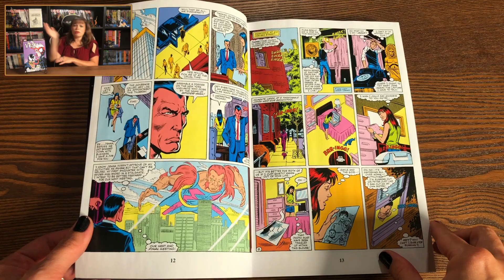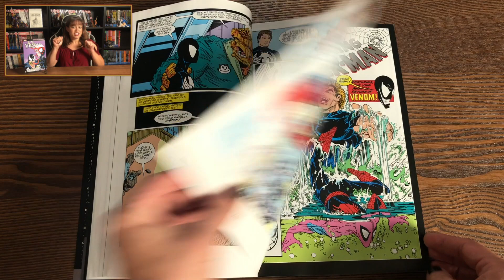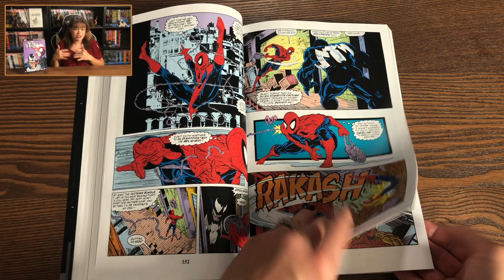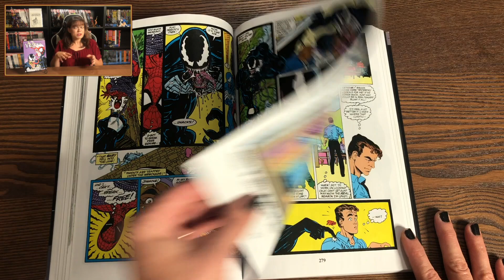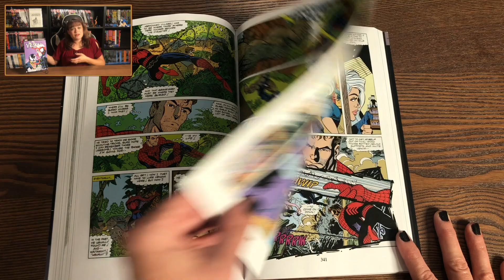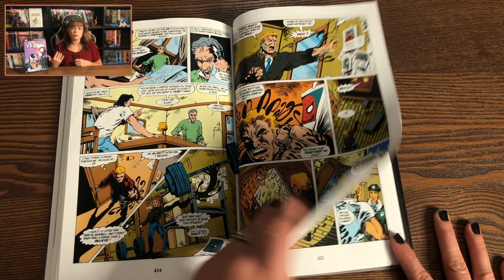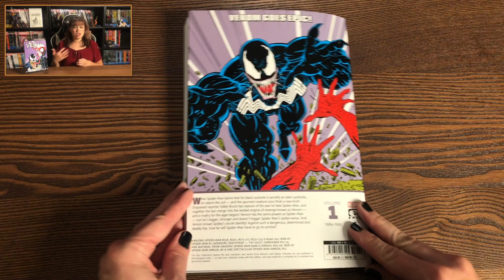Advance Review: Venom Epic Collection: Symbiosis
Join the Astonishing Melanie for an advance review of the first Venom Epic Collection: Symbiosis  from Marvel Comics.  The book comes out in the Direct Market on November 4th.